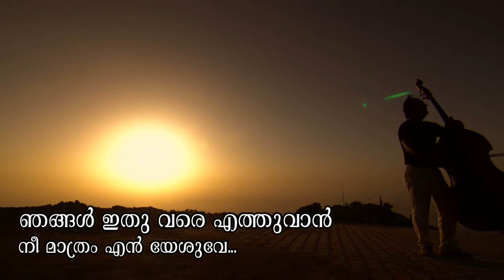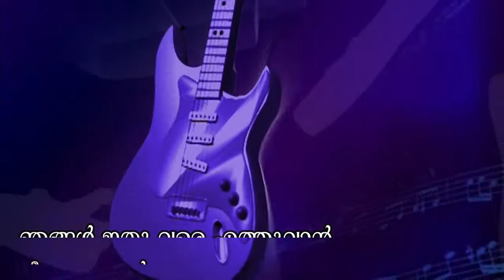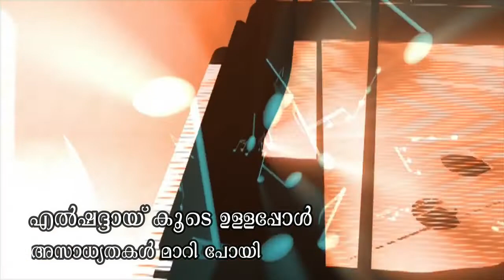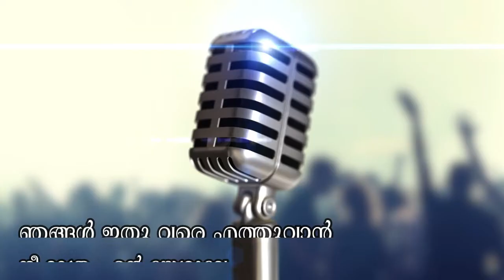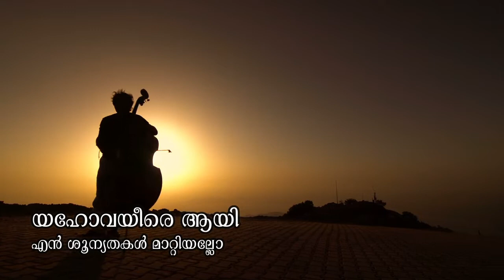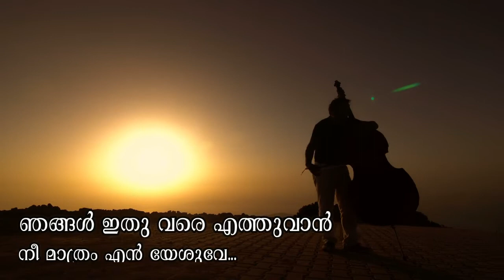ഞങ്ങൾ ഇതു വരെ എത്തുവാൻ | Music Seven LIVE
Vocal: Vivin Glorance, Thrissur
Key : Joel Jaison
Recording: Glorious Media, Thrissur
Lyrics & Music: Pr. Rajesh Elappara
Video Editz: Music 7

ഞങ്ങൾ ഇതു വരെ എത്തുവാൻ
നീ മാത്രം എൻ ദൈവമേ
നീ മാത്രം എൻ യേശുവേ...
കഴിവല്ലാ നിൻ കൃപയാണെ
ബലമല്ല നിൻ ദയയാണെ(2)
ഞങ്ങൾ ഇതുവരെ...
രോഗിയായി മാറിയപ്പോൾ
യഹോവ റാഫായായി (2)
തോൽവികൾ വന്നനേരം
യഹോവ നിസ്സിയായി (2)
കഴിവല്ലാ നിൻ കൃപ.. ഞങ്ങൾ..
എൽഷദ്ദായ്‌ കൂടെ ഉള്ളപ്പോൾ
അസാധ്യതകൾ മാറി പോയി(2)
എബനേസർ എൻ ദൈവമേ
എന്നെ കരങ്ങളിൽ വഹിച്ചവനെ(2)
കഴിവല്ലാ നിൻ... ഞങ്ങൾ.
യഹോവയീരെ ആയി
എൻ ശൂന്യതകൾ മാറ്റിയല്ലോ(2)
എപ്പോഴും എന്നെ കാണുന്ന
എൽറോഹിയെൻ... സ്നേഹകൊടിയെ...(2)
കഴിവല്ലാ നിൻ. ഞങ്ങൾ...